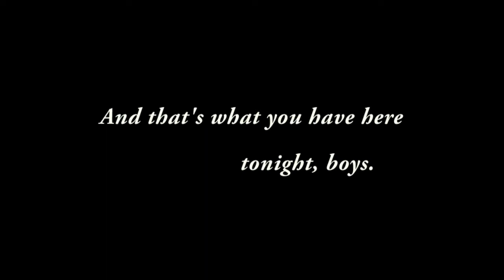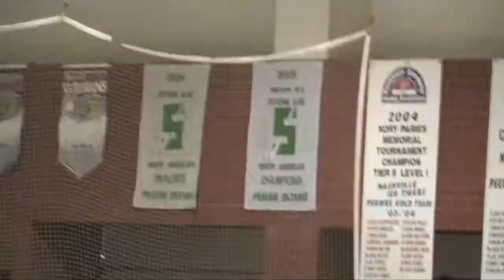FRA USN Hockey Wins Championship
Franklin Road Academy, along with University School of Nashville, defeated Franklin High School in the GNASH Championship game.  FRA/USN won, 4-3, in overtime on a penalty shot to claim the Henry Hines trophy.   This is the first time FRA has won the championship.